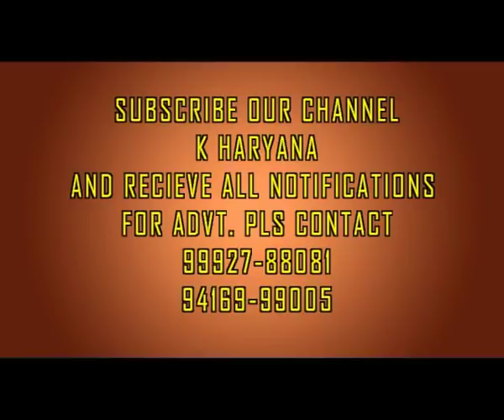डबवाली रोड पर सड़क हादसा, नुहियांवाली के एक परिवार के 3 लोग जख्मी, शराबी चालक को मौके पर पकड़ा